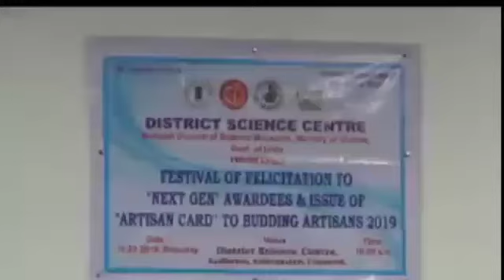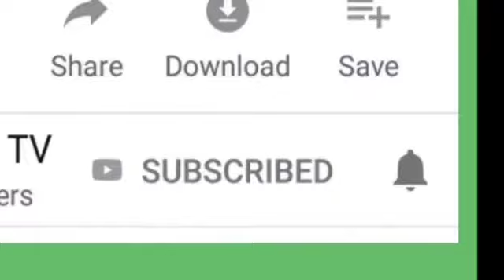கைவினை தொழிலை ஊக்குவிக்க கைவினை கலைஞர்களுக்கு மத்திய அரசு வழங்கும் அட்டை மூலம் இத்தனை நன்மைகளா?